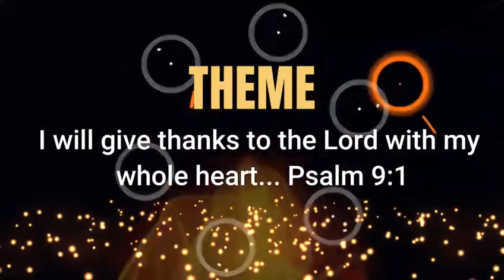Mas3da Nie Awurade.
Mas3da Nie Awurade……coming live, Venue:Koforidua Suhyen Kama Junction.
Date: Sunday 26th February 2023…Tome 3pm